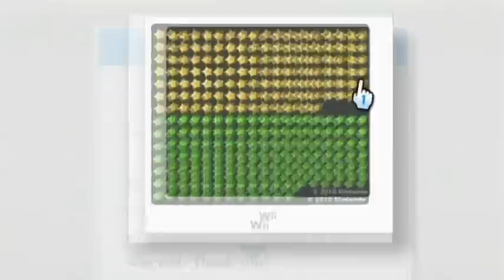Super Mario Galaxy 2 - Grandmaster Galaxy: The Perfect Run